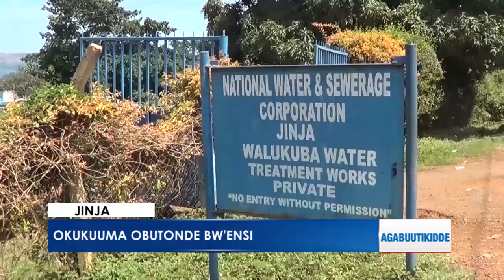Bakkansala ssi bamativu ne CAO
JINJA
AGABUUTIKIDDE                        7-7-2019